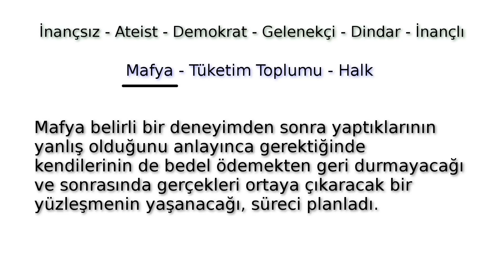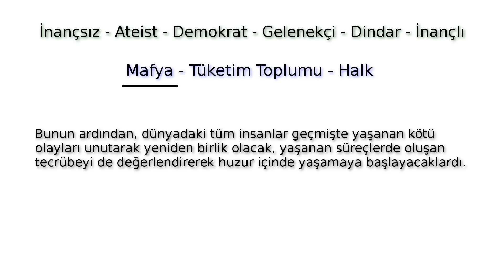006 Mafyanın Barış Planı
Mafyanın Barış Planı

Mafyanın dünya barışını sağlama planı

İnançsızların faaliyetlerini arttırmaları sonucu toplumda inançlı birey yetişmemeye başladı ve zaman içinde menfaat yarışı yüzünden hem mafya hem de tüketim toplumu birbirlerinden fazla haz etmeyen küçük gruplara bölündüler. Mafya belirli bir deneyimden sonra yaptıklarının yanlış olduğunu anlayınca gerektiğinde kendilerinin de bedel ödemekten geri durmayacağı ve sonrasında gerçekleri ortaya çıkaracak bir yüzleşmenin yaşanacağı, süreci planladı. Plana göre, mafya kendisini gündemin dışında tutmaya çalışarak, gündemde kimlerin olacağını belirleyecekti. Sonrasında tuzağına düşürdüğü bu insanları, bir yandan kendi işlediği suçlara katılmaya mecbur bırakacak, bir yandan da gündemdeki bazı insanların yanlış insanlara uydukları için yanlış işler yaptıkları dedikodusunu yayıp, insanları birbirine düşürerek çıkmaza sokmak suretiyle sistemi gizli gizli iflasa sürükleyecekti. Böylece halk mevcut yaşamını bırakarak yeni bir sistemin kurgulanmasına ikna olmuş olacaktı. Süreç tamamlandığında mafyanın oyununa gelerek, mafya ile aynı suçları işlemiş olan tüketim toplumu, mafyayı herhangi bir şekilde suçlayamayacaktı ve halk zaten tüketim toplumunun suçsuz olduğunu kabul ederek yaşadığı için yeryüzündeki tüm suçlara af çıkmış olacaktı. Bunun ardından, dünyadaki tüm insanlar geçmişte yaşanan kötü olayları unutarak yeniden birlik olacak, yaşanan süreçlerde oluşan tecrübeyi de değerlendirerek huzur içinde yaşamaya başlayacaklardı.